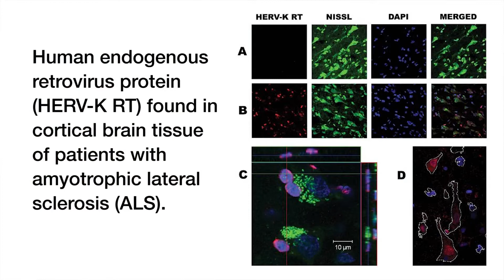John and ALS: Participating in an NIH Clinical Study with Dr. Nath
Dr. Avindra Nath is a senior NIH IRP investigator who studies the role of endogenous retroviruses in neurological diseases. Retroviral sequences occupy nearly 7-8% of the human genome, while generally remaining dormant. Dr. Nath has shown that one virus termed HERV-K is activated in amyotrophic lateral sclerosis (ALS), and transgenic animals that express the envelope protein of HERV-K develop ALS like symptoms. To better understand the pathophysiology of the disease, Dr. Nath’s team has recruited people diagnosed with ALS, such as Mr. John Michael, to donate samples that they can use in attempt to develop assays whereby they can measure biomarkers of HERV-K in the blood or spinal fluid. Mr. Michael visited the NIH Clinical Center to meet with Dr. Nath and contribute his information and biological samples to the study.